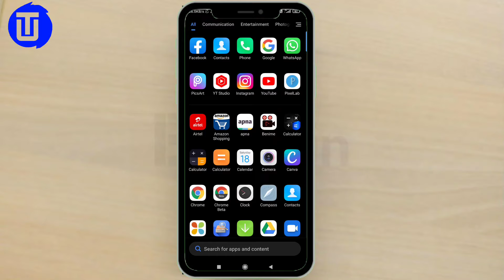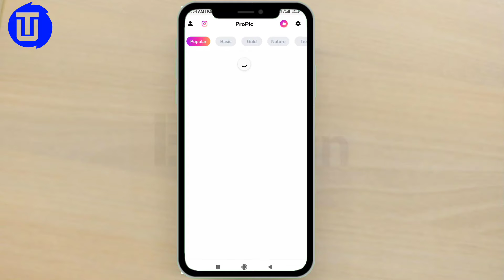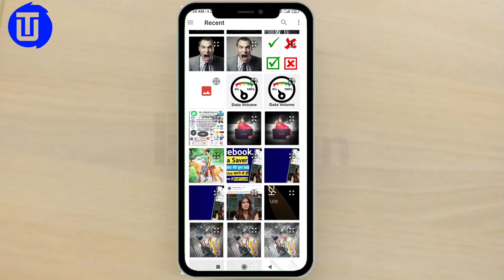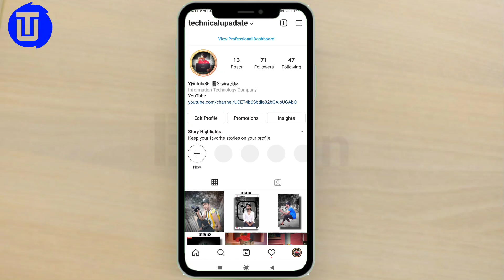🔴Live - How To Change Instagram Profile Boder | Instagram Profile Edit | Instagram story Color Boder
guys welcome back to YouTube channel technical update me aapka bahut bahut shwagat kart hu

तो दोस्तो आपको मेरे इस Technical Update Channel पर आपको डेली न्यू न्यू technology video देखने को मिलता रहेगा तो अगर आपने अभी तक मेरे channel को subscribe कर ले ताकि मेरा video सबसे पहले आप देख

 सके

(How To Connect WiFi without

(how to developar option in top5 seting

                 [    Your  Queries    ]

how to change instagram profile border

how to change instagram story border

how to change instagram story border colour

instagram story border

instagram story border color

instagram story border design

instagram story border rounded

instagram story border template

instagram story par border kaise lagaye

instagram story ideas border

instagram story photo border

instagram me story ka border kaise badle

border for instagram story

instagram story border